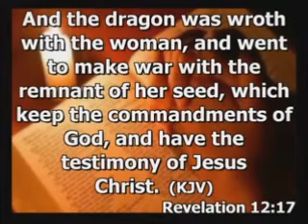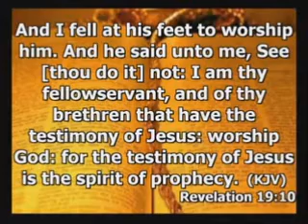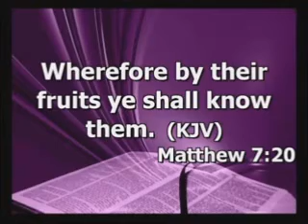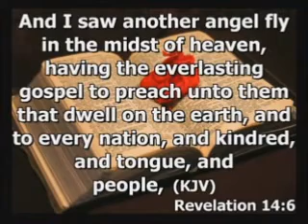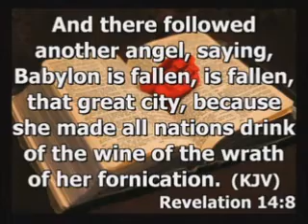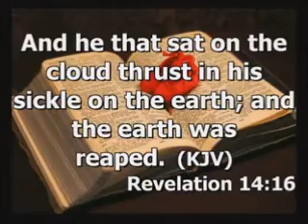The Testimony Of Jesus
Pastor Ben Goerge at Phoenix Central Seventh Day Adventist Church